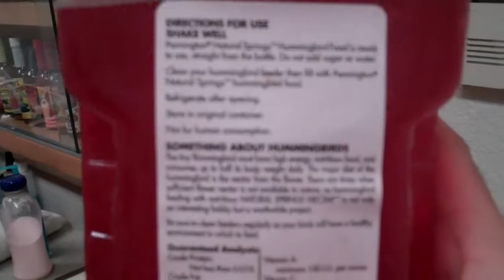[335] Hiding a new Cache - 2011-06-16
Today we hid a new cache, it is Jimmy's Mom's Birthday, and Jimmy drinks Hummingbird Nectar.